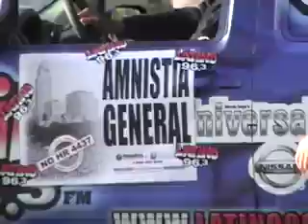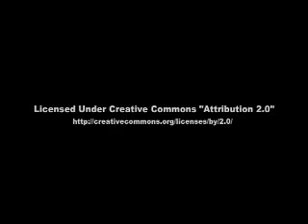May 1st, Koreatown Se Une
This is footage from last year's historic economic boycott and afternoon march. For one afternoon, the neighborhood of Koreatown was transformed.